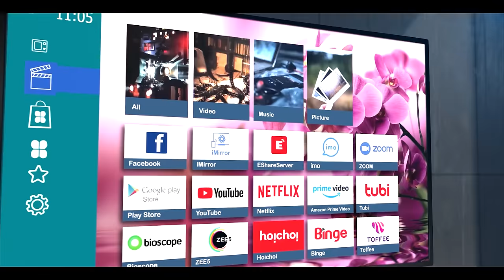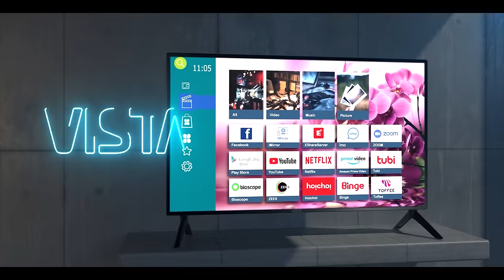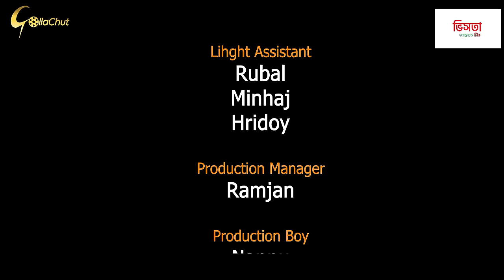Khela Hobe | খেলা হবে | New Bangla Natok 2022 | Shamim Hasan Sarkar | Ahona Rahman | Shahid Un Nabi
Khela Hobe  - New Bangla Natok 2022 - খেলা হবে নতুন নাটক, Starring - Shamim Hasan Sarkar | Ahona Rahman | Director By Shahid Un Nabi

Khela Hobe
[ A Gollachut  Original Drama]

Screenplay & Direction  : Shahid Un Nabi
Script : Nirjon Mahim । Mahmudul Hasan
Cast : Shamim Hasan Sarkar | Ahona Rahman | Nirjon Mahin & Many More
Chif Assistant Director : Mahmudul Hasan
Cinematographer : Sakhayat Hossain Sakib
Edit & Title : ‍Alamin Hosen Najim
Producer : Gollachut
Executive Producer : Md Mizanur Rahman Mizan